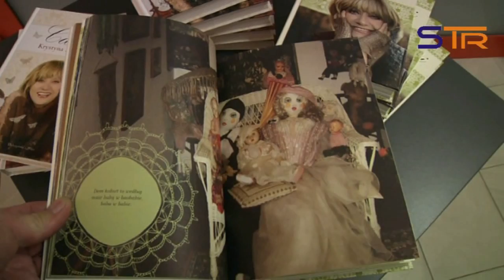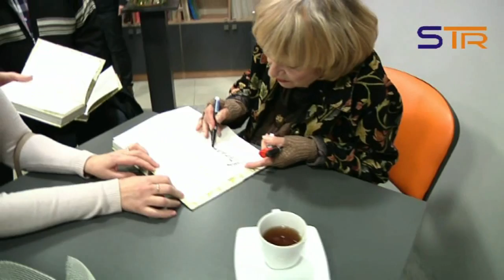KRYSTYNA SIENKIEWICZ W SIERADZU sieradzkatv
Wspaniałe spotkanie z niezwykłą osobowością w Powiatowej Bibliotece Publicznej w Sieradzu.